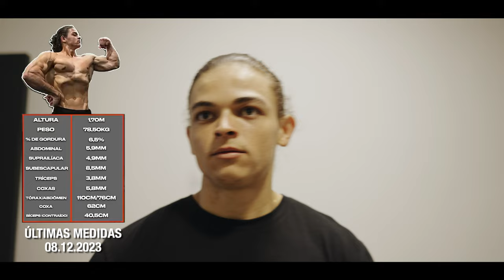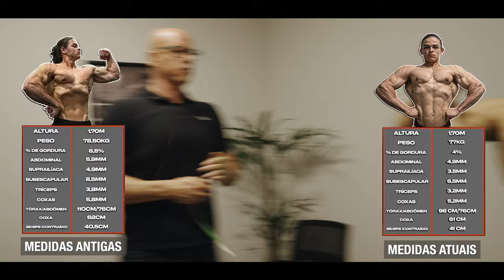QUANTO DE GORDURA TEM O HÉRCULES?? | *Resultado assustou ele*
Refizemos toda as dobras do menino Hércules e o resultado foi assustador!!